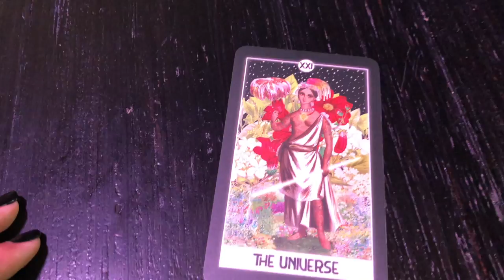LILI's FILM - The Movie [Dance Cover by India Ching & Diana Chan]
Hey y'alllll! I am back with my dear friend Diana :-) IG: @insideeus
We both wanted to do a special dance cover for our birthday month. The theme of our video is about me turning 21 this year and having Diana as my inspiration in my dance life and in coming of age in general. We had so much fun planning the storyline, the outfits, the filming location, and working on embodying Queen Lalisa Manoban.

Special thanks to the staff at The District for letting us use their space creatively, to film our entire dance video. More information about The District is here at their and their Instagram @thedistricthi. Check them out for concerts, dance events, or just for a fun night out!

Special thanks to our dear friend Kailani for letting us borrow her tarot cards!

Special thanks to our dear friend Adrianne for letting us borrow her purple fans!

Special thanks to my dad for assisting with the grips and lighting
and to my mom for assisting with the backdrops, filming, and other details!

Song: Tomboy
Artist: @imdestinyrogers
Choreography: @Chedothemvmt